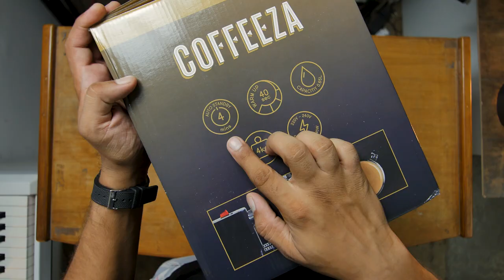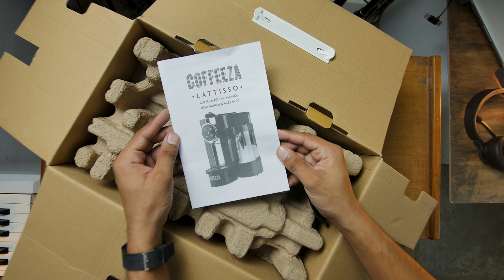Coffeeza Lattiso Coffee Making Machine Review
In today's video, we are going to take a look at the Coffeeza Lattiso Coffee Making Machine.

If you enjoyed the content, please leave like and show your love.

Have an awesome day and tech!